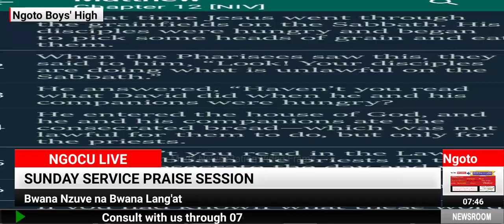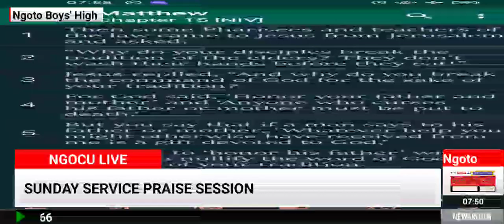NGOTO BOYS' CU PRAISE SESSION